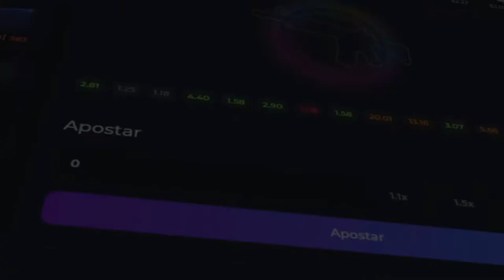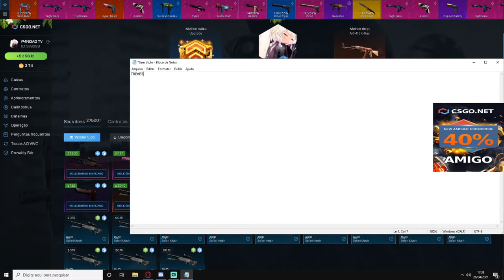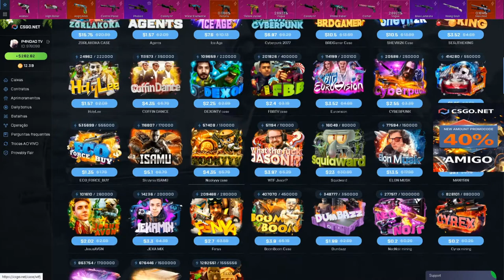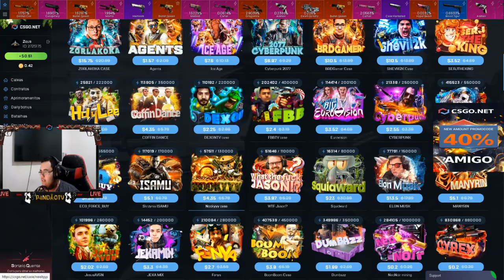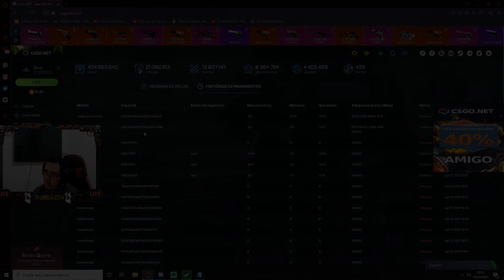QUANDO O AZAR BATE ELE VEM FORTE!